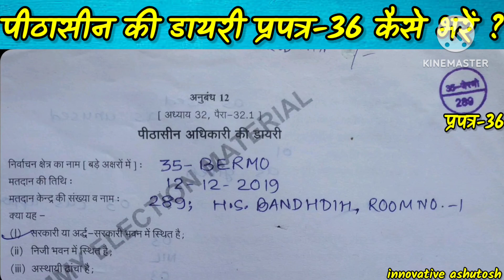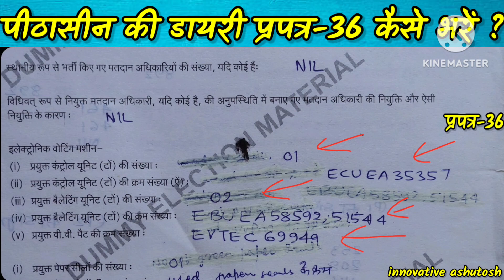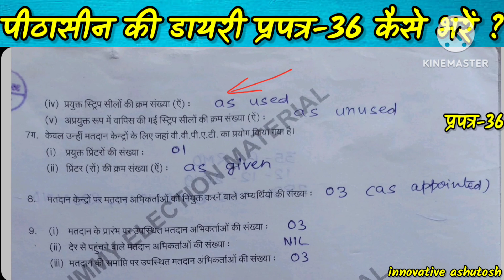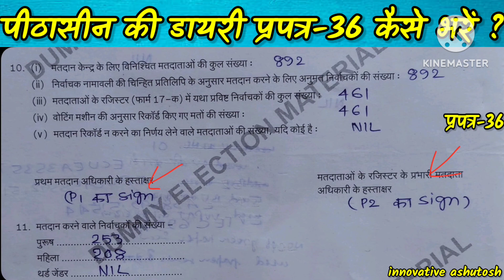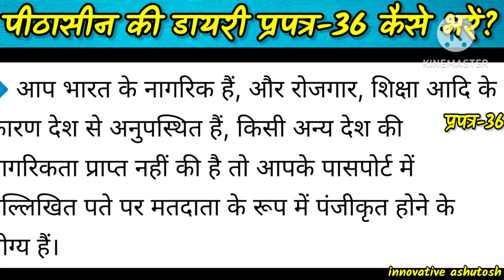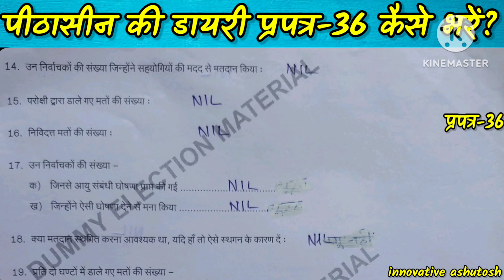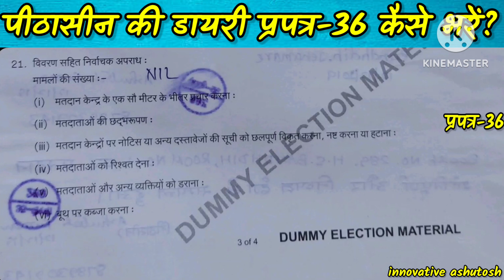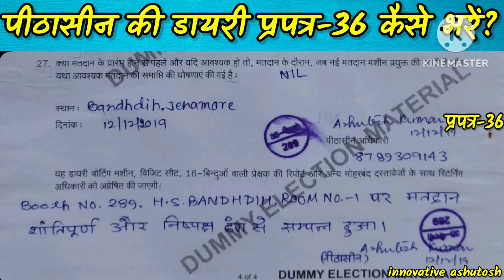पीठासीन अधिकारी की डायरी|pithasin adhikari ki diary|presiding officer's diary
➡️ EVM Machine को सील कैसे करें ?

➡️ रिकॉर्ड मतों का लेखा प्रपत्र 17C कैसे तैयार करें ?

➡️ पीठासीन की डायरी कैसे भरें ?

✳️ 90 प्रतिशत या इससेअधिक प्रतिशत मतदान होने की स्थिति में आप डायरी के ऊपर star mark(तारांकित) कर दें।

✳️ मतदाता रजिस्टर 17A को कैसे मेन्टेन करें?

✳️ पीठासीन द्वारा घोषणा प्रपत्र कैसे भरें ?

✳️ पीठासीन अधिकारी की रिपोर्ट फॉर्म कैसे भरें ?

✳️मॉक पोल सर्टिफिकेट कैसे बनाएँ ?